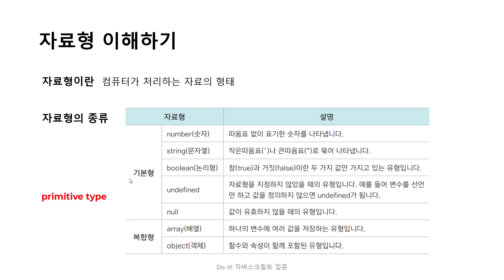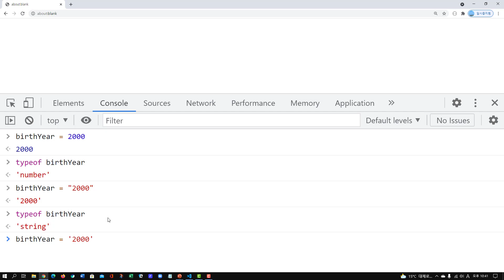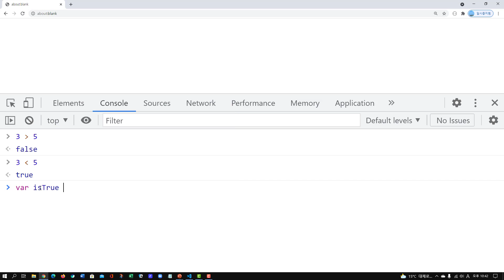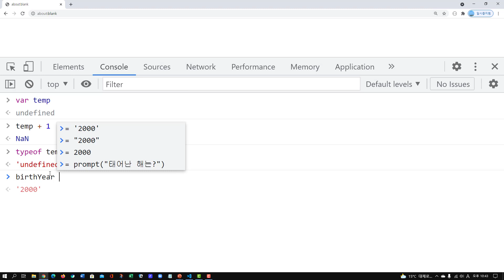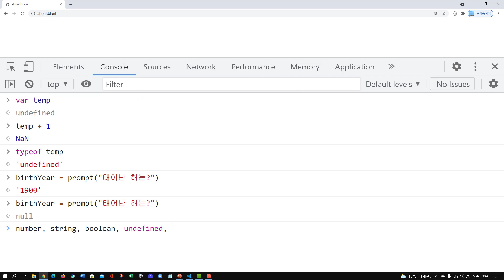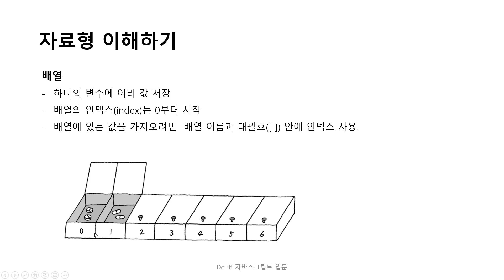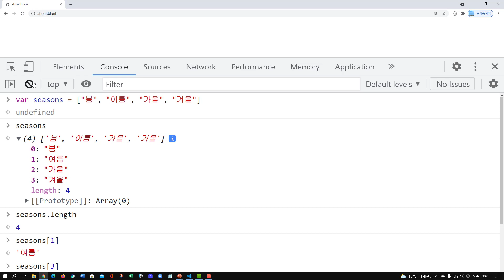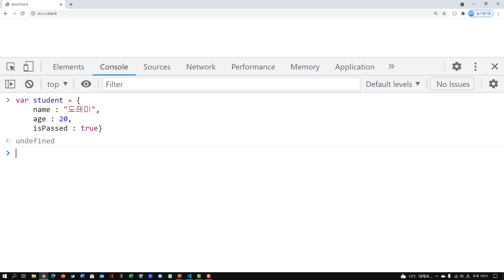03-2 자료형 | Do it! 자바스크립트 입문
📣함께 보면 좋은 책 내용📣
03-2 자료형 이해하기

프런트엔드, 백엔드에 모두 쓰는 자바스크립트 실무 문법
웹 도서 1위 저자와 함께 한 권으로 끝내 보세요!